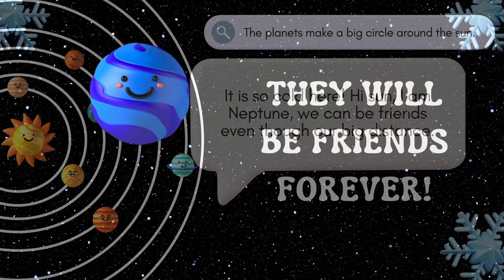✨🪐Learn the 8 planets of our Solar System for Kids!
Introduce your kids to the 8 planets of our Solar System, from Mercury to Neptune, with this fun and educational video. They'll learn about each planet's unique characteristics and have a blast singing along to the space song!🪐🚀
Join us on a cosmic journey as we learn about the 8 planets of our solar system, from Mercury to Neptune! This fun and educational video is perfect for kids who are curious about the cosmos. 🪐🚀
In this fun and educational video, kids will learn all about the 8 planets of our Solar System from Mercury to Neptune! Join us on a cosmic journey through the cosmos as we explore the wonders of our solar system. 🌌🪐✨
Sing along and learn about the 8 planets of our solar system, from Mercury to Neptune! This fun and educational video is perfect for kids who love space and learning about the cosmos. 🌟🪐
Let's learn about the 8 planets of our Solar System, from Mercury to Neptune, in a fun and engaging way for kids! Join us on this cosmic adventure ✨🪐
hoopla kids
duck songs for babies
cocomelon new rhymes
blippi youtube kids
discovering tut the saga continues animated video
a for apple b for bada apple c for chhota
then and now cartoon
8th planet in our solar system
name the fourth planet of our solar system
solar system neptune planet
why uranus is colder than neptune
solar system and planets class 8
drawing of neptune planet
solar system drawing
solar system drawing 9 planets
about neptune planet in english
cocomelon
baby shark
ms rachel
blippi